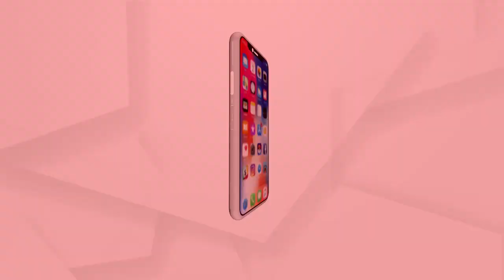13 ବର୍ଷ ପରେ ଅଭିଯୁକ୍ତ ଗିରଫ ...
13 ବର୍ଷ ପରେ ଅଭିଯୁକ୍ତ ଗିରଫ। ସଙ୍ଗୀତ ନିର୍ଦ୍ଦେଶକ ସୁମନ୍ତ ମହାନ୍ତି ହତ୍ୟା ଘଟଣାର 13 ବର୍ଷ ପରେ ଆଉ ଜଣେ ଅଭିଯୁକ୍ତ ଗିରଫ । ମଞ୍ଚେଶ୍ୱରରୁ ଅଭିଯୁକ୍ତ ବିକ୍ରମାଦିତ୍ୟ ଜେନାକୁ ବାନ୍ଧିଲା ସ୍ପେଶାଲ ସ୍କ୍ୱାର୍ଡ । ପଢ଼ୁଥିବା ବେଳର ଶତ୍ରୁତା ପାଇଁ ହୋଇଥିଲା ହତ୍ୟାକାଣ୍ଡ...